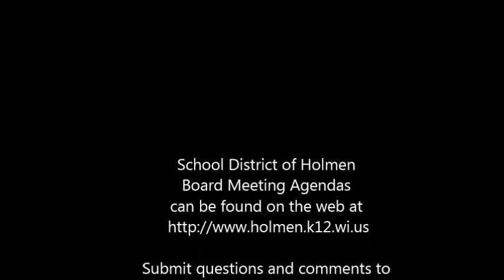07 28 14 School Board Meeting Recording